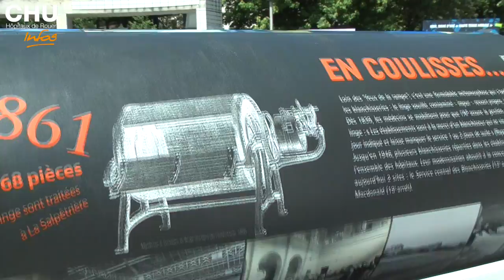Blouse blanche sur tapis rouge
La Direction des Soins et la Blanchisserie du CHU-Hôpitaux de Rouen ont organisé le vendredi 13 juin 2014, une journée dédiée à la tenue professionnelle des paramédicaux : "Blouse blanche sur tapis rouge".